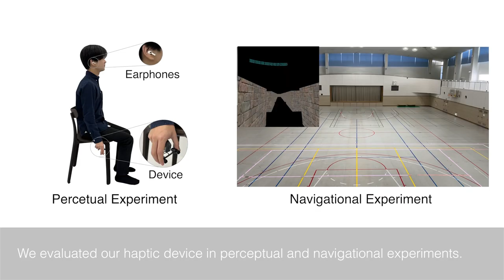Maeda et al., Design and Validation of Pseudo-Force Haptic Device for Act..., Haptics Symposium 2024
Haptics Symposium 2024
Pedestrian navigation systems on smartphones have become integral to modern society. However, a crucial problem in pedestrian navigation is that visual and/or auditory cues can distract situational awareness while walking, which may lead to serious consequences. To address this problem, various haptic navigation devices have been developed. Among these, a pseudo-force sensation elicited by asymmetric vibrations on the skin is considered a promising method owing to its intuitive directional cues. Nevertheless, pseudo-force sensation for pedestrian navigation has yet to be well validated in actual walking situations. Here, we propose an untethered pseudo-force haptic device for pedestrian navigation. Our device controls the direction of pseudo-force sensation by delivering asymmetric vibrations to the fingertips using a pair of vibrotactile actuators. Perceptual and navigation experiments were conducted to examine the effectiveness of the proposed pseudo-force navigation device. Our results suggest that pseudo-force navigation is effective during actual walking.